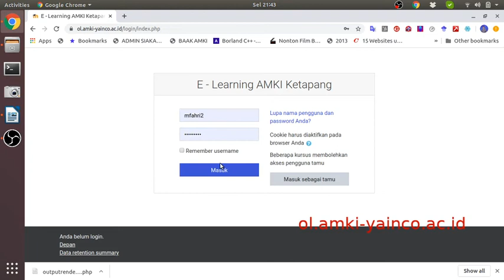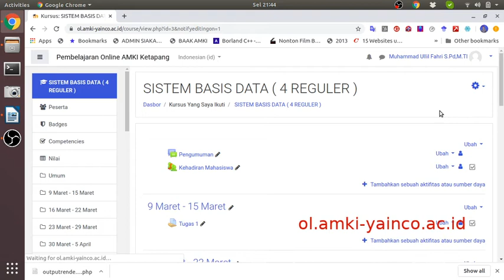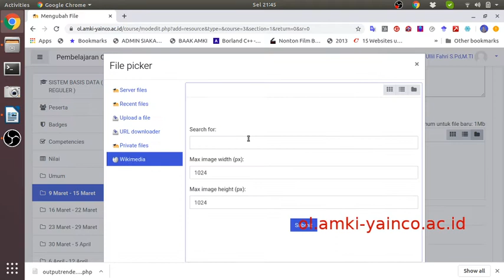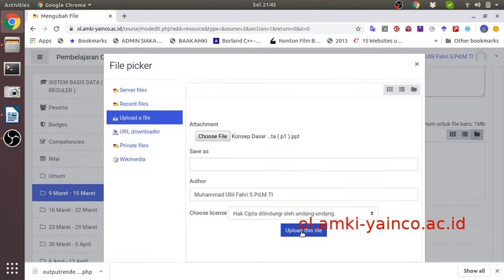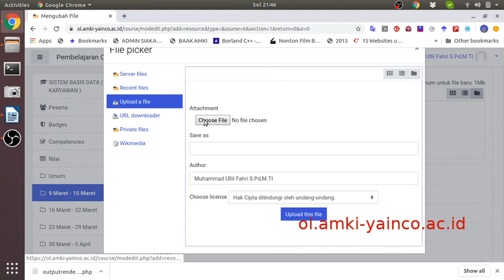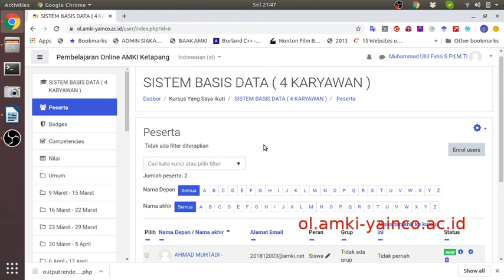Penggunaan E- Learning AMKI Ketapang Untuk Dosen